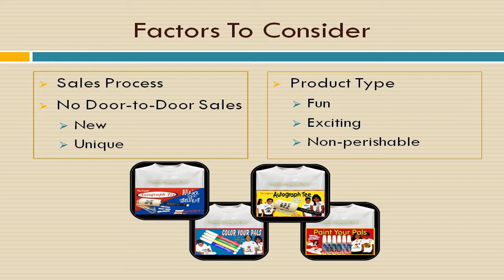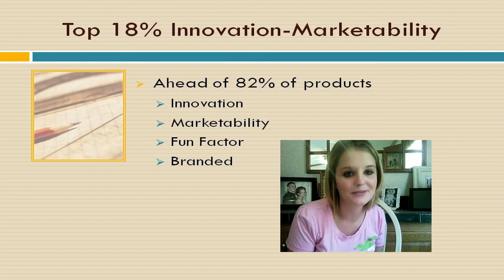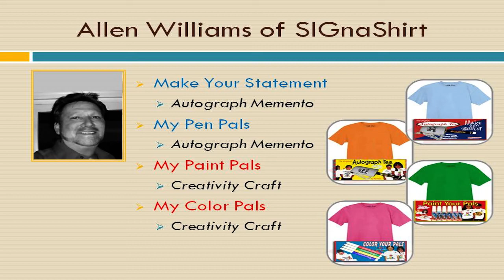Video 6- how to find the best Fundraising Company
Video 6 of 30 video suite titled: "how to find the best Fundraising Company".

View SIGnaShirt Promotional Fundraisers complimentary how to Campaign Finance Fundraising "30 Video Suite"

The perfect Campaign Finance Fundraising information channel for all your Promotional Fundraiser Events!

WHOLESALE Campaign Finance Fundraising Fundraiser 'Custom Branded' Shirts, Craft Kits, Creativity Kits and promotional products with Your Logo at Fundraiser.Deco-Craft.com.